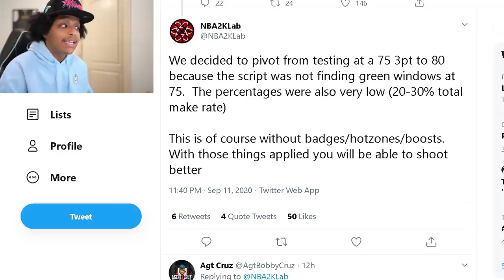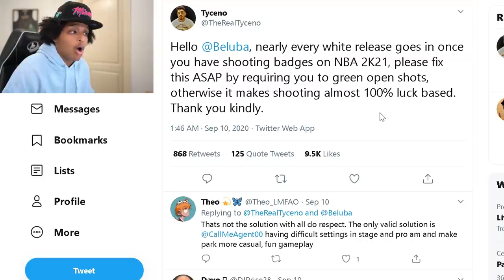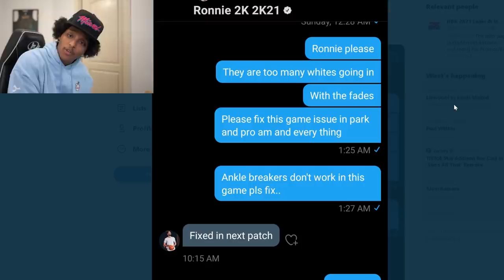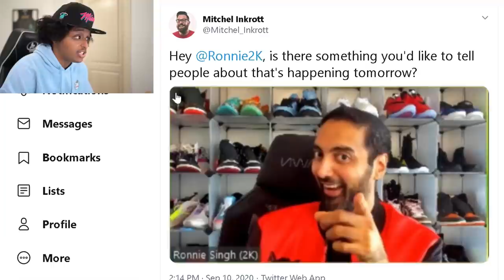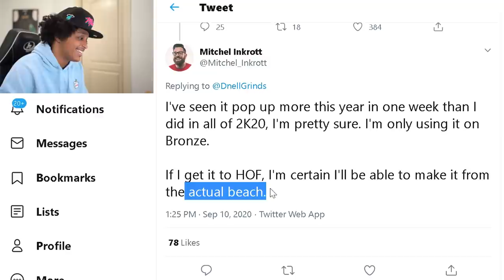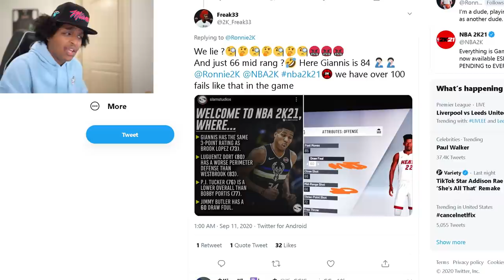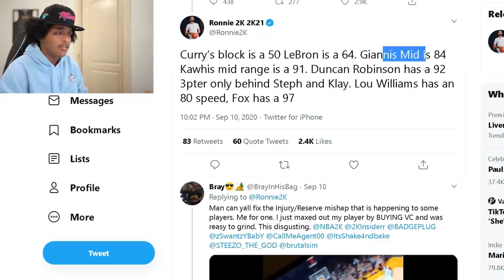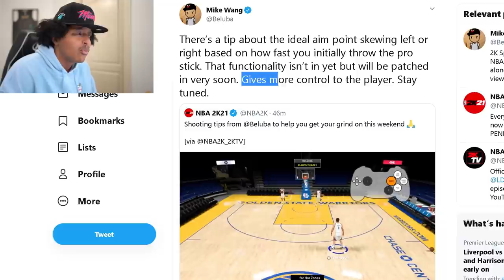THERE IS ABOUT TO BE MAJOR CHANGES TO NBA 2K21...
NBA 2K has a lot of updates planned for NBA 2K21 ...